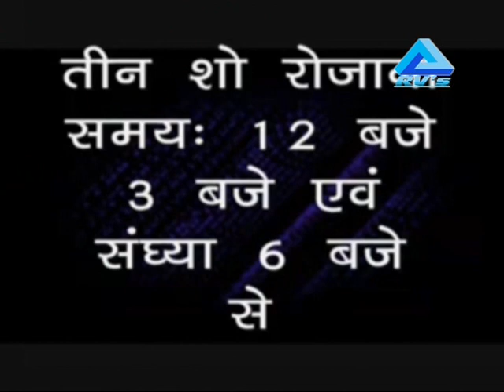ad | Jadugar M Sarkar 2013 | RV's Production